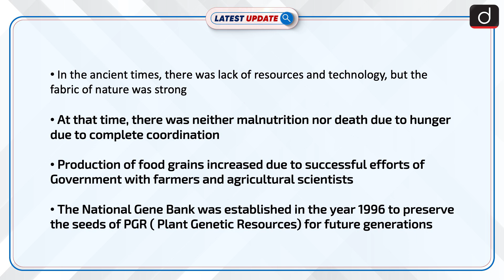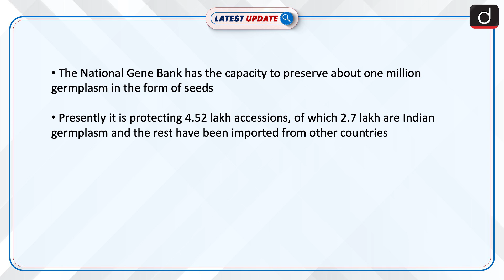World's Second Largest Refurbished Gene Bank : Latest update | Drishti IAS English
Shri Narendra Singh Tomar inaugurated the world's second largest refurbished gene bank in NBPGR, Pusa, New Delhi. It was set up to overcome the imbalance in the biofortified crop varieties.

Dear Viewers,